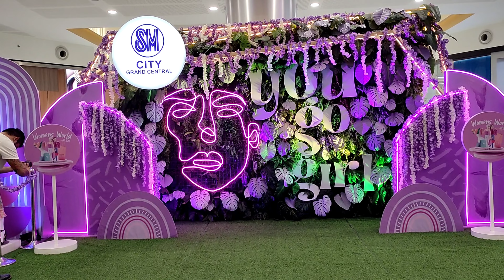SM CITY GRAND CENTRAL